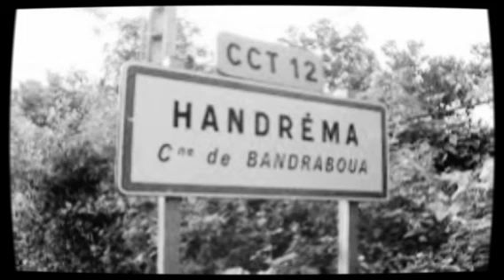Scolo _ Mpendzi Wangu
Groupe Scolopendre de Handrema